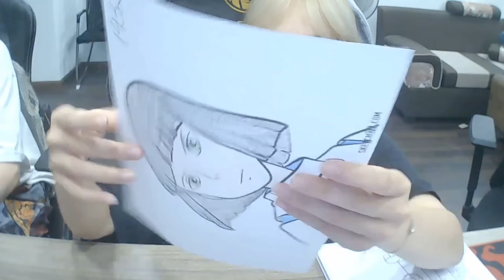tô màu haku rồng trắng trong phim vùng đất linh hồn